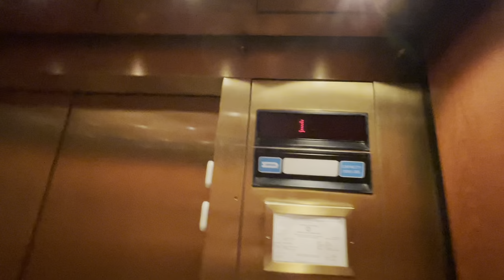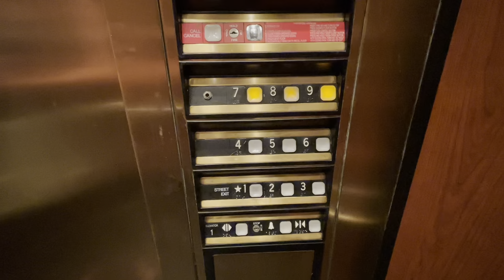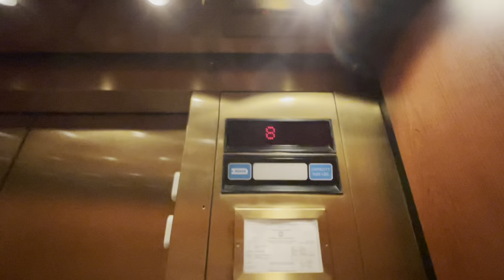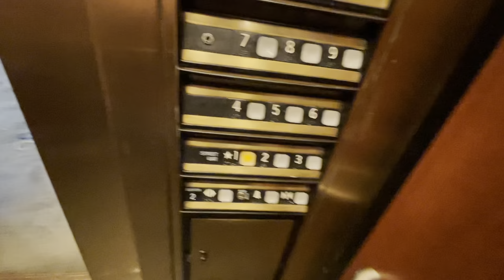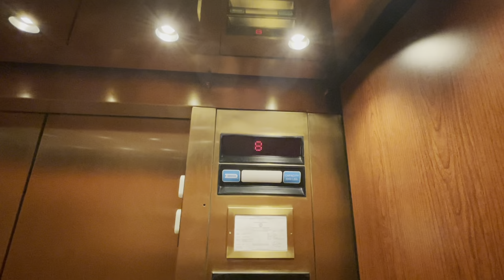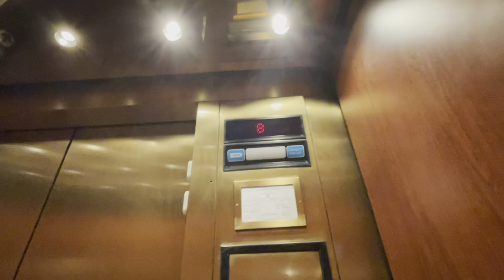9 Story Dover Impulse T4 Traction Elevators @ Courtyard Marriot in Kentucky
These are practically the best elevators out of the whole trip surprisingly because the two hotels that were next to this one they reminded they used to be Dover either with black or impulse or classic buttons but they were modded by Coney and one was marked by Schindler it should be easier they only Dover elevators out of the chain of the hotels that are left